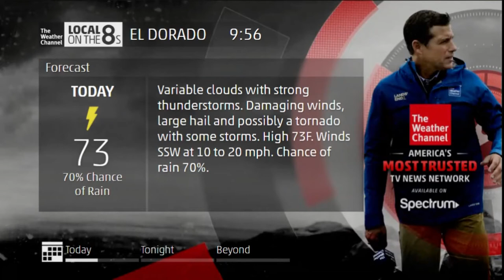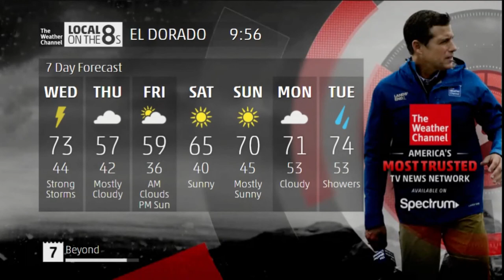intellistar emulation for El Dorado AR 3/17/2021